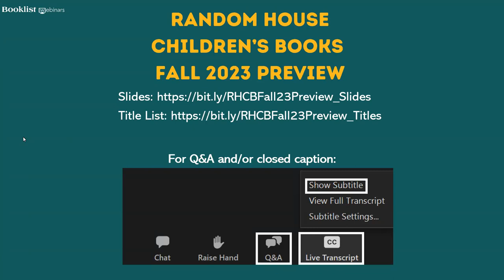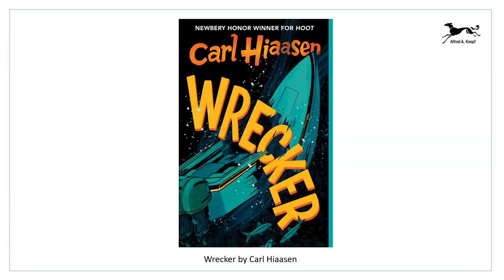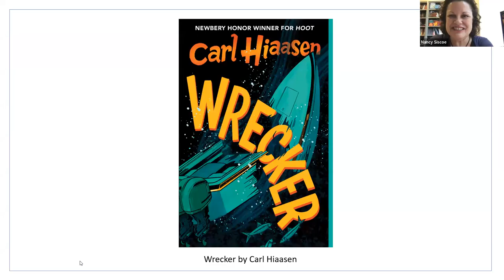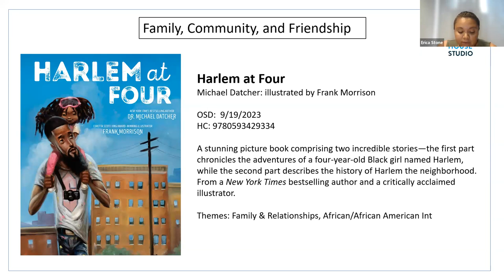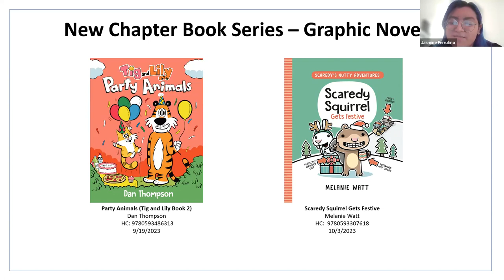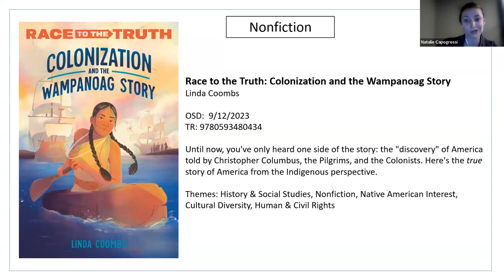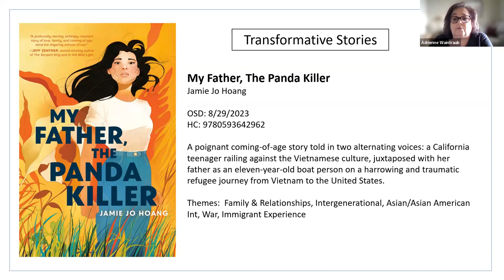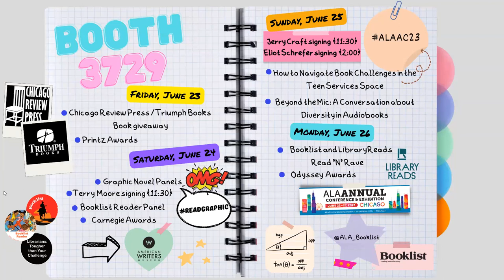Random House Children’s Books Fall 2023 Preview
Join Random House Children’s Books on Thursday, June 15th at 2 p.m. ET / 1 p.m. CT to hear from special guest speakers and staff as they tell you about their Fall 2023 list! This free, 90-minute Booklist webinar will kick-off with special guest speaker Carl Hiaasen discussing his new middle-grade novel WRECKER with Senior Executive Editor Nancy Siscoe. Following, the RHCB School & Library team will present new and exciting titles coming in Fall 2023. From picture books to Middle Grade and YA, this is a can't-miss event—register now! Moderated by Booklist's Books for Youth senior editor, Maggie Reagan.